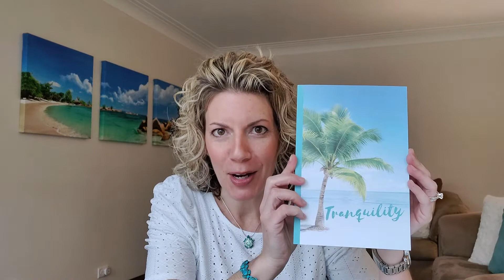How to Be “ON” Vacation Faster! Tips for Mom to Unwind and Enjoy! {DIY Wellness Travel}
Moms are the primary planners for family vacations. It’s hard to switch from all of the details in planning to sit back and unwind on the trip! You may still have all of the problems back home on your mind or you are dreading returning home. This takes away precious hours (or days) that you can be relaxing and recharging on this trip! Coach Kathy answers your questions and shares 3 EASY ways to relax, be present in the moment and enjoy every moment of the trip (instead of taking days to turn your brain OFF!).
➤ Kick-start a healthier and happier life on your next vacation! With DIY Wellness Travel, you can plan for your next vacation and turn it into your new lifestyle!
Episode 72 - How to be ON vacation faster. Tips for moms to unwind and enjoy. DIY Wellness Travel.

➤ Do you have a question for Coach Kathy? She answers your questions about family, faith, travel and wellness on YouTube or our blog!

Our GLOW model focuses on family - faith - travel - wellness to recharge weary moms and turn your next family vacation into your new lifestyle!

00:00 Intro
01:48 Journaling
03:29 Mindfulness
04:42 Breathing exercise
05:45 Gratitude prayer

➤ Tranquility Moms Collection journal by Kathryn Gardner - a serene palm tree Tranquility Journal notebook. 100 lined pages. Less than six dollars on Amazon! 6x9 size.

➤ Coach Kathy’s favorite wellness book (she is reading it and her family is doing the 5 areas together) is Dr. Sears’ T5 Wellness Plan

About Tranquility Moms
Welcome to Tranquility Moms! Coach Kathy, Shayla and Dawne are a team of health practitioners and Christian moms on a mission to RECHARGE moms - body, mind and soul! Turn your next family vacation into your new lifestyle! Our Tranquility Moms Team is here to provide education and encouragement to YOU on family - faith - travel - wellness! We hope to RECHARGE you for the incredible tasks you have and to be able to nurture your family magnificently!

"Joy fills hearts that are planning peace."  Proverbs 12:20

Episode 37: BEST way to add WELLNESS to your vacation. Relax, Recharge & Rejuvenate while you travel.

Other YouTube videos Kathryn Gardner has made for Moms & Pregnant Moms
➤ Kathryn has also made over 30 videos for moms in pregnancy, postpartum & motherhood - how to control anxiety and find your tranquility. Check them out!